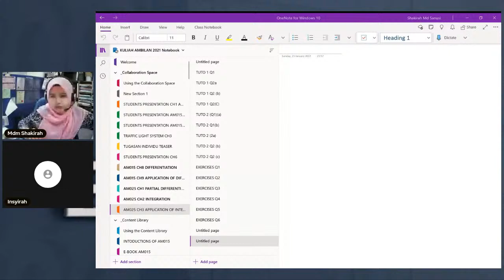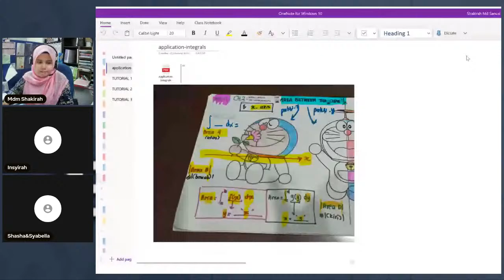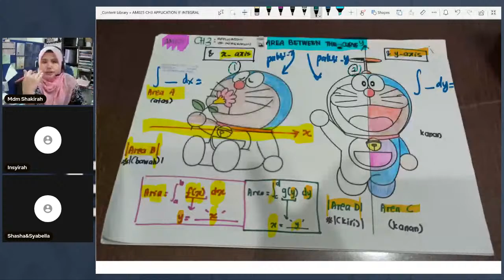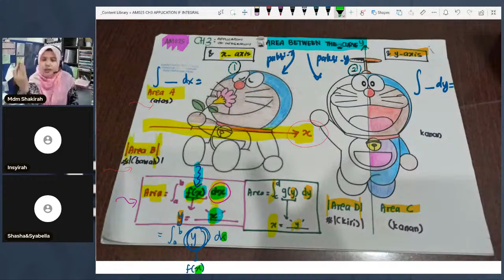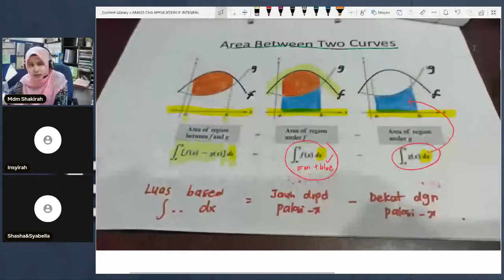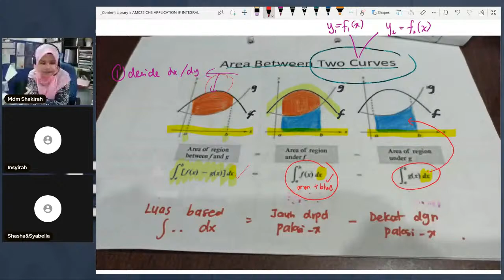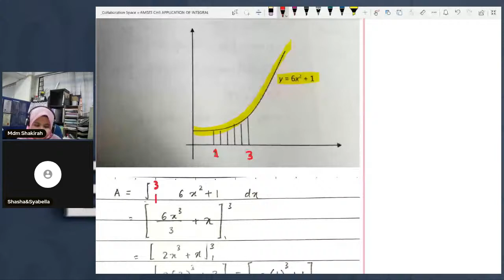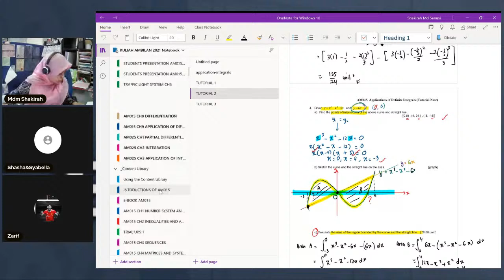CLASS AM025 CH3 APPLICATIONS OF DEFINITE INTERALS TUTO1&2